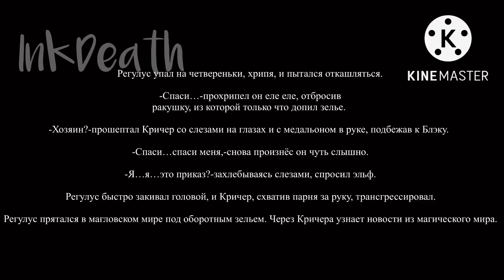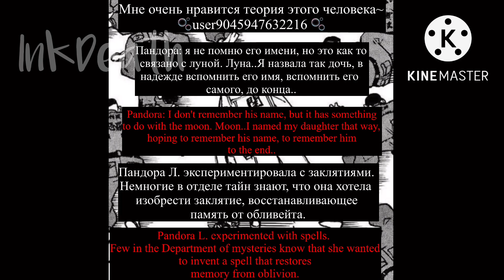Kanto-Manji react to Takemichi as Regulus Black 🕸InkDeath🕸 ‼️Not the Original‼️